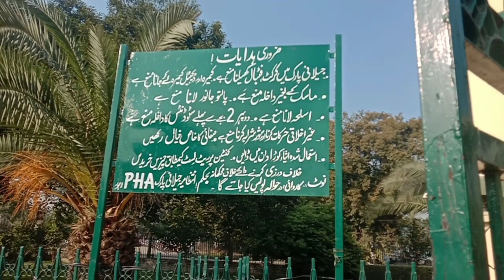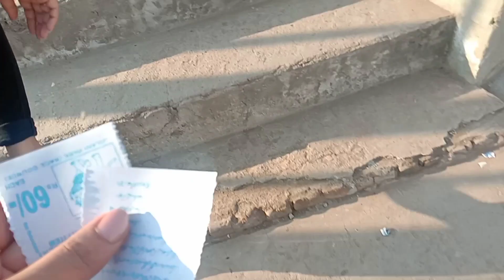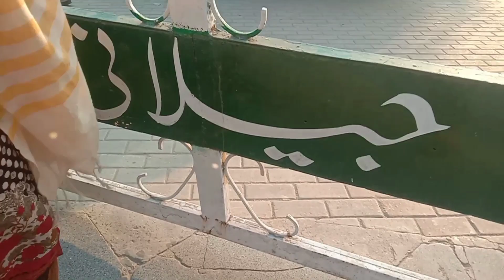Lahore jilani Park || winter vacation vlog 3 hum Rasta bhol gay 😱|| bacho k lie bnai chiken mecroni